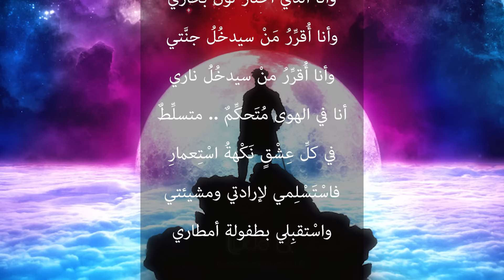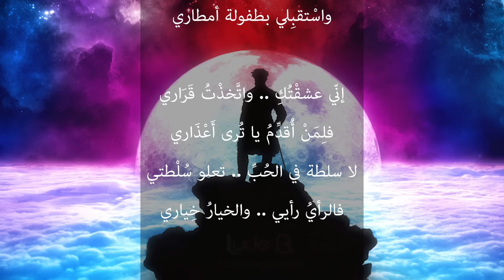القرار) نزار قباني - مريم شهاب)- Solomkj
Special thanks to, Montage: Ali Hajjeyah
Background art: Ludovic Bichon

music

Maryam Shehab – SOLOMKJ